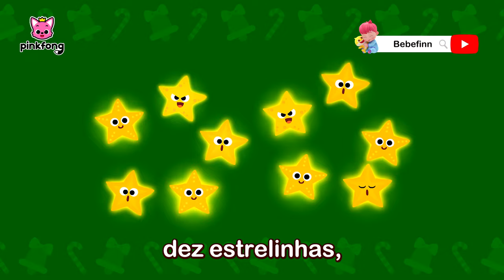12 Dias de Natal do Bebê Tubarão🎄| Músicas Natalinas | Pinkfong, Bebê Tubarão! Canções para Crianças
Você está assistindo melhor canção '12 Dias de Natal do Bebê Tubarão' criada por Pinkfong!

No primeiro dia de Natal
o meu amor me deu
uma mágica anêmona-do-mar.

No segundo dia de Natal
dois cavalos-marinhos,
e uma mágica anêmona-do-mar.

No terceiro dia de Natal
três lulas molengas,
dois cavalos-marinhos,

No quarto dia de Natal
quatro baiacus,
três lulas molengas,
dois cavalos-marinhos,

No quinto dia de Natal
cinco pérolas,
quatro baiacus,
três lulas molengas,
dois cavalos-marinhos,

No sexto dia de Natal
seis ouriços-do-mar,
cinco pérolas,
quatro baiacus,
três lulas molengas,
dois cavalos-marinhos,

No sétimo dia de Natal
sete tartarugas,
seis ouriços-do-mar,
cinco pérolas,
quatro baiacus,
três lulas molengas,
dois cavalos-marinhos,

No oitavo dia de Natal
oito caranguejos,
sete tartarugas,
seis ouriços-do-mar,
cinco pérolas,
quatro baiacus,
dois cavalos-marinhos,

No nono dia de Natal
nove tang azuis,
oito caranguejos,
sete tartarugas,
seis ouriços-do-mar,
cinco pérolas,
quatro baiacus,
três lulas molengas,
dois cavalos-marinhos,

No décimo dia
dez estrelinhas,
nove tang azuis,
oito caranguejos,
sete tartarugas,
seis ouriços-do-mar,
cinco pérolas,
quatro baiacus,
três lulas molengas,
dois cavalos-marinhos,

No décimo primeiro dia
onze golfinhos,
dez estrelinhas,
nove tang azuis,
oito caranguejos,
sete tartarugas,
seis ouriços-do-mar,
cinco pérolas,
quatro baiacus,
três lulas molengas,
dois cavalos-marinhos,

No décimo segundo dia
doze raias,
onze golfinhos,
dez estrelinhas,
nove tang azuis,
oito caranguejos,
sete tartarugas,
seis ouriços-do-mar,
cinco pérolas,
quatro baiacus,
três lulas molengas,
dois cavalos-marinhos,